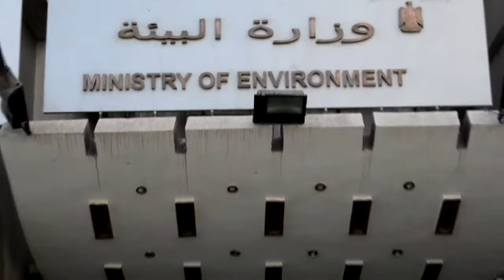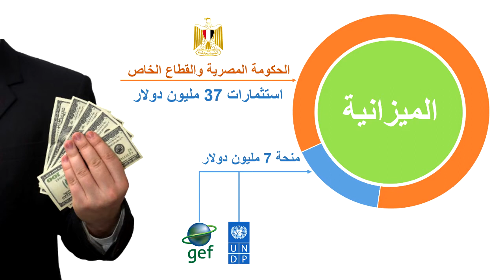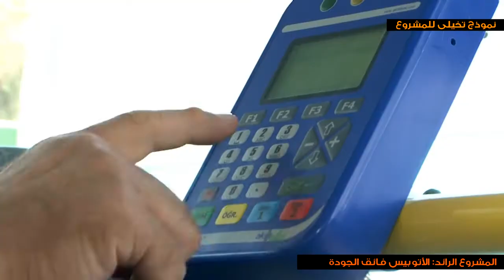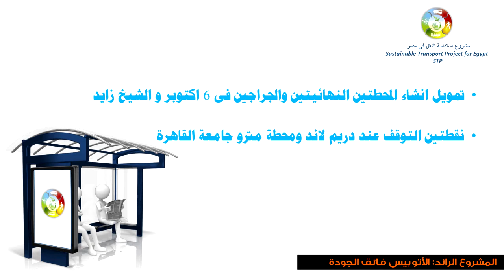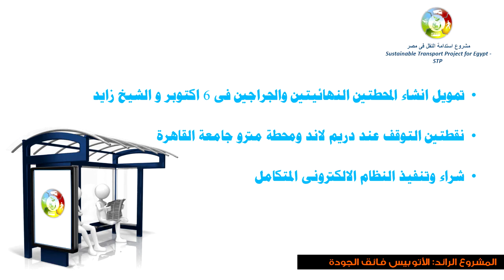وزارة_البيئة | مشروع الاتوبيس فائق الجودة من وزارة البيئة